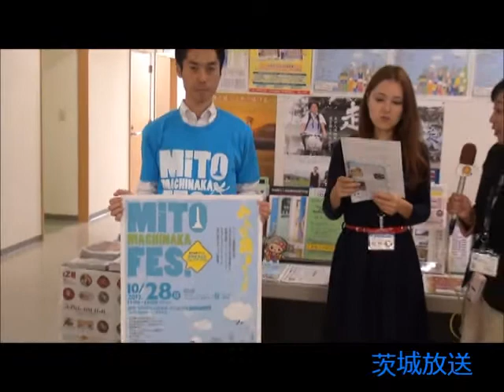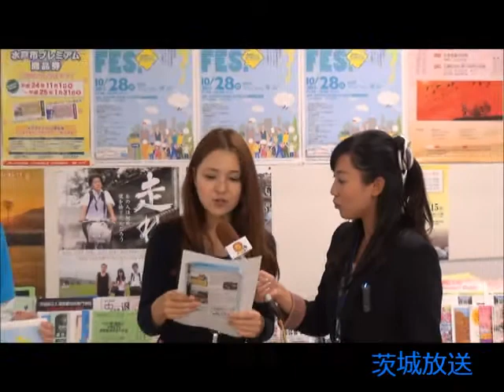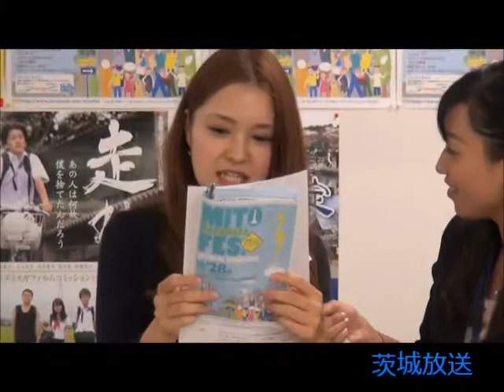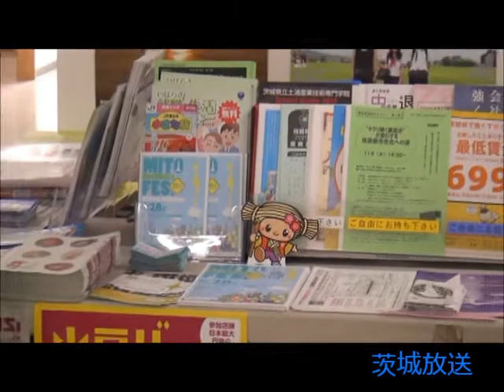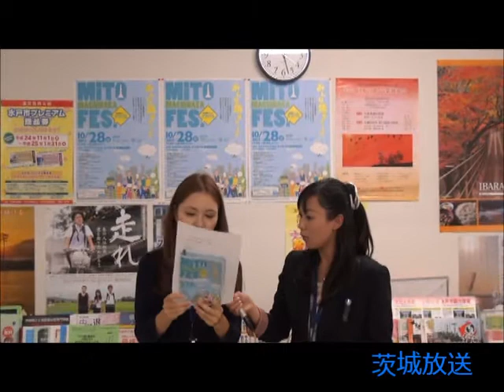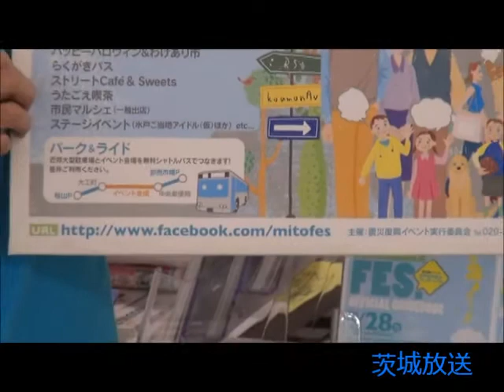茨城放送 スクーピーレポート 「水戸まちなかフェスティバル」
茨城放送　スクーピーレポート　放送日（2012年10月25日　12：20～）
レポーター：宮田英里　ドライバー＆ミキサー：中原美香